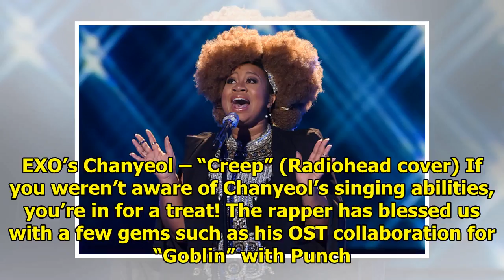15 Times Idol Rappers Impressed Us With Their Singing Abilities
15 Times Idol Rappers Impressed Us With Their Singing Abilities
Rappers are always praised for writing great lyrics and delivering flawless bars, though some people...